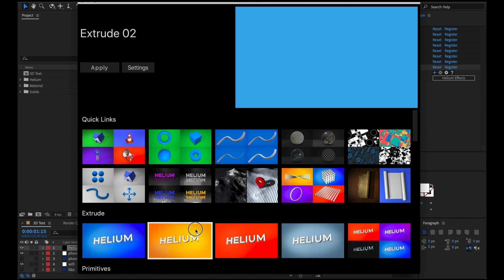Helium 3D Text Tutorial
Helium 3D Text Tutorial. Easily Create and Animate 3D Text in Adobe After Effects.

Helium is a groundbreaking new 3D toolset for Adobe After Effects. Quickly and easily create slick and sophisticated 3D animation.

Helium plugin for @AdobeAE